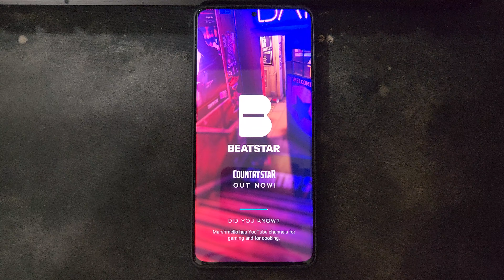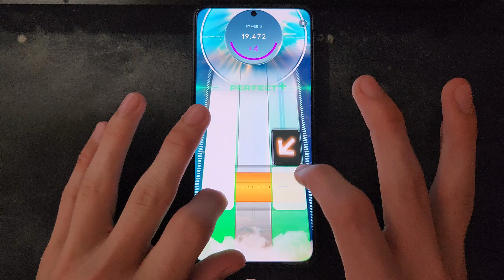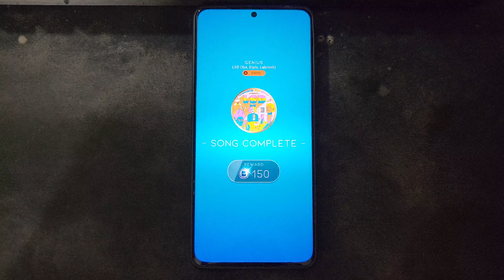BETTER THAN THUNDERCLOUDS?? Genius By LSD | Diamond Perfect 75,000 (Audible Taps)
As said no real complaints apart from Sias voice being kinda annoying.